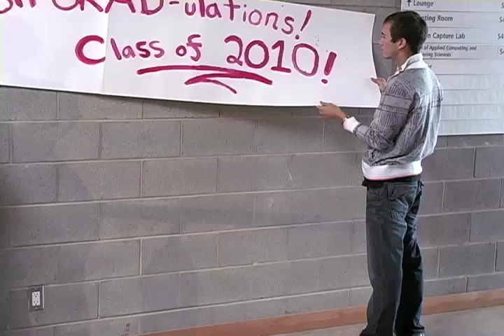Mini Group Movie - Scene from Dazed and Confused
Mini group proj - scene from dazed and confused